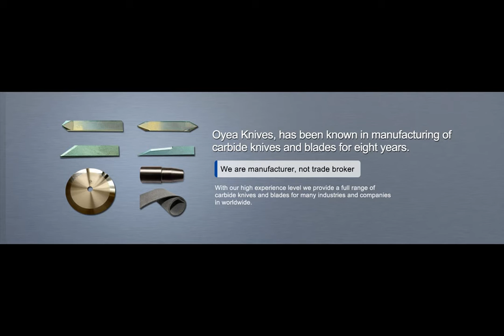JingWei Knives,JingWei Blades,JWEI Blades